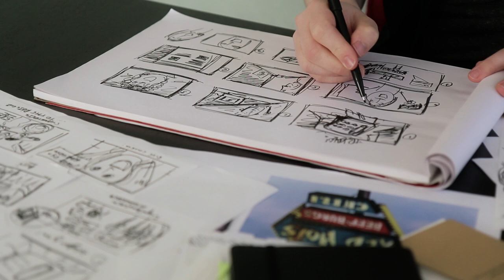Startupweekend Utrecht 2013 - Introducing the participants (2)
Introducing the swUtrecht participants 2013: Niels Houwer.
Nov 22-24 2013, Hoog-Catharijne Utrecht.